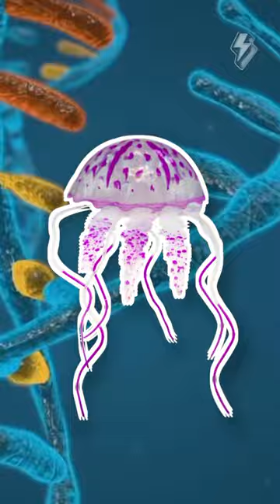CHINOS fabrican los primeros peces BRILLANTES cambiando su ADN 🤔🧬🇨🇳